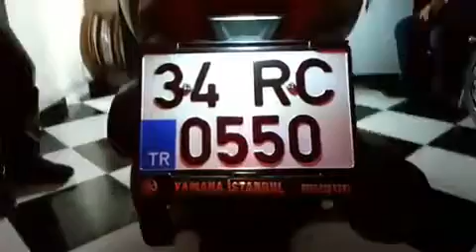Yamaha X Max 250 ABS 2016 Model Scooter Maxi Scooter Motor Sahibinden ikinci el 16 000 TL 346410